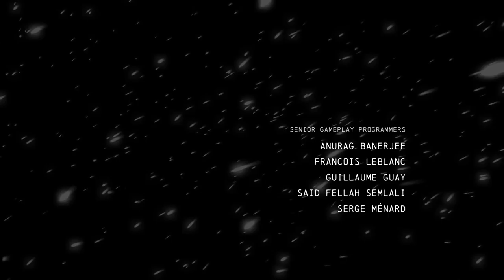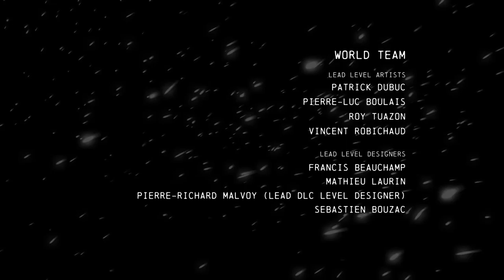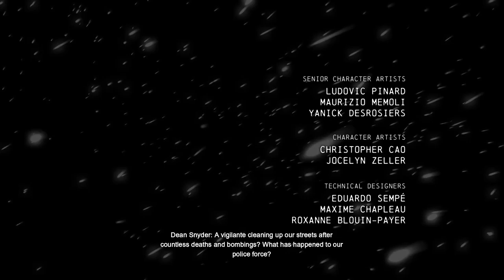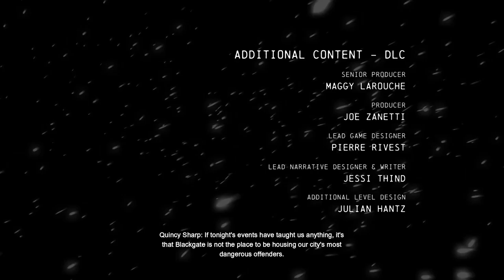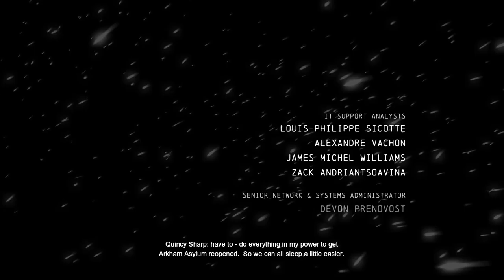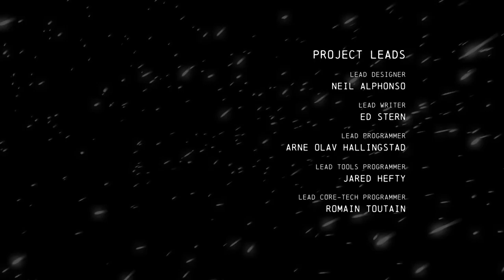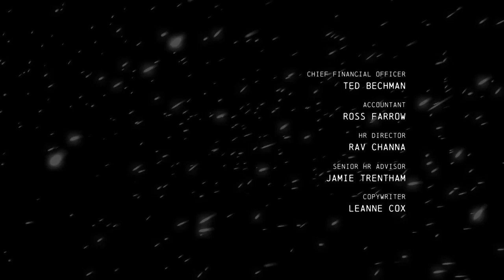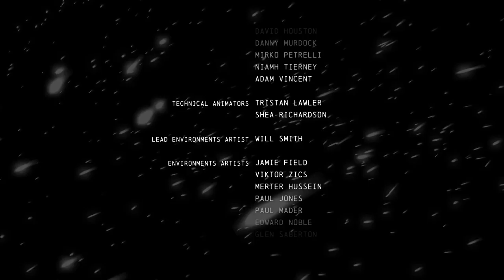Batman Arkham Origins 32: The FINALE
We have concluded our Batman adventure! Hope you all enjoyed the ride. We had a blast and can't wait for what's next!